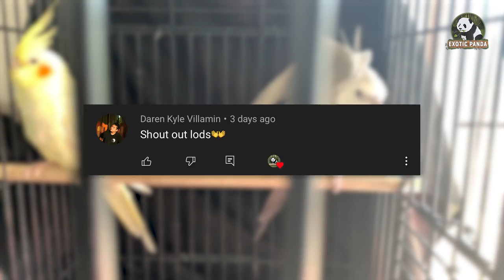Nag adopt tayo ng tatlong cockatiel!!!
Bagong alaga na naman sa Exotic Panda mga lods mga cutie patootie din haha sana nag enjoy kayo dito mga lods!